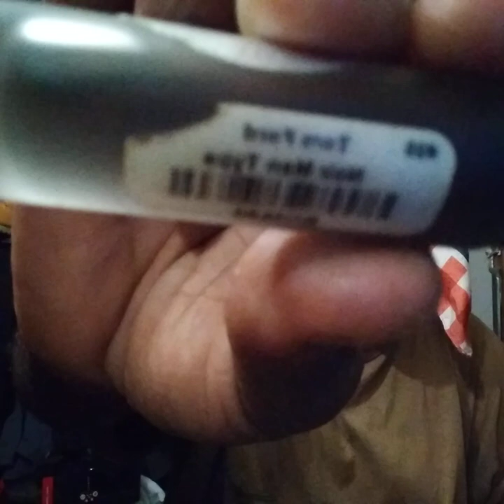Tom Ford noir cologne oil my backup scent of today I carry around